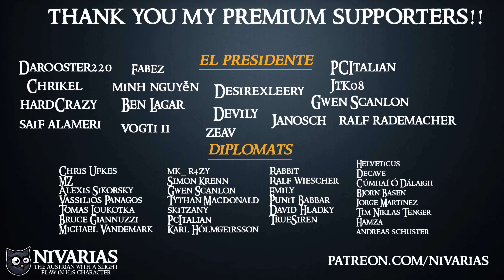MODERN TIMES - Tropico 6 MEGACITY & HARDMODE || MAX Difficulty & Huge City Builder Part 10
Starting a New City in Tropico 6 on HARDEST Difficulty Settings. Surviving against Pirates, Rebels and Meteor Showers.

Enjoy the content? Please consider supporting the Channel & Earn Perks! :))

El Presidente is back! Prove yourself once again as a feared dictator or peace-loving statesman on the island state of Tropico and shape the fate of your very own banana republic through four distinctive eras.